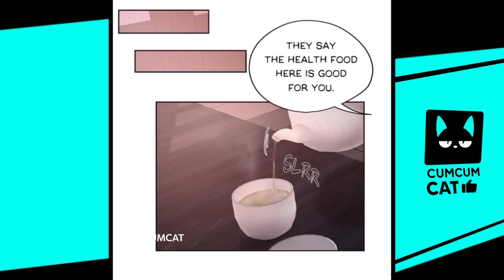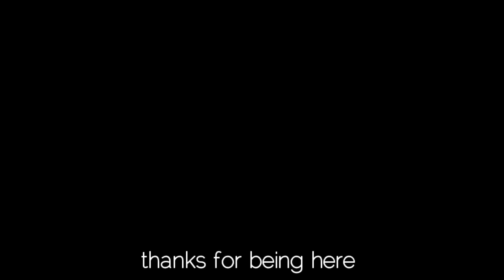You are so cute my beloved. Let me kiss you ten more times.